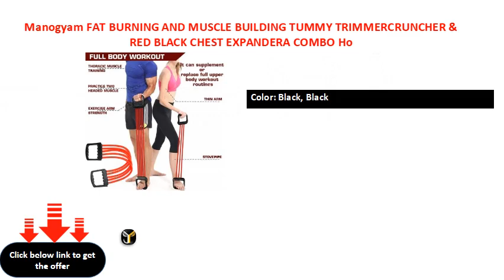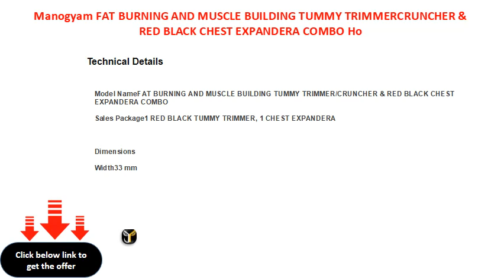Manogyam FAT BURNING AND MUSCLE BUILDING TUMMY TRIMMERCRUNCHER & RED BLACK CHEST EXPANDERA COMBO Ho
Manogyam FAT BURNING AND MUSCLE BUILDING TUMMY TRIMMER/CRUNCHER & RED BLACK CHEST EXPANDERA COMBO Home Gym Kit
Sport Type: Home Gym
Ideal For: Women, Men
Color: Black, Black
Width: 33 mm, Height: 27 mm, Depth: 4 mm